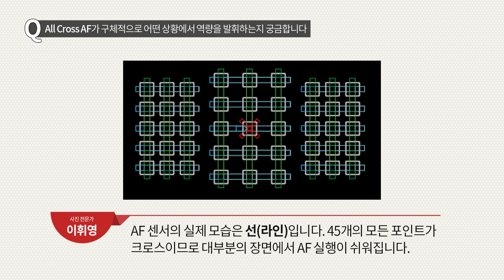[EOS 6D Mark II 심층리뷰] All Cross AF 필요한 상황과 역량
[두 개의 시선! EOS 6D Mark II 심층리뷰 이벤트]
가로 또는 세로로 긴 피사체도 정확하게 포착할 수 있는
All Cross-type 45 AF! 심도 있게 분석한 리뷰를 확인하세요. ▶더보기 클릭◀

기능 체크에 도움이 된 영상 선택하고 선물 받고,
풀프레임으로 담고 싶은 순간도 이야기해주세요.  ▶ 이벤트 참여